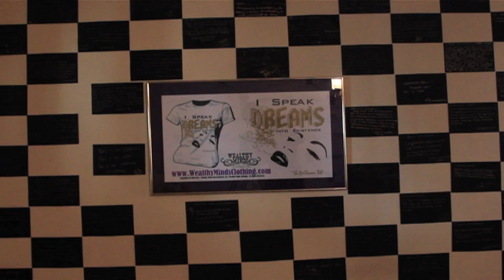Wealthy Minds "We Speak Dreams Into Existence" Trailer [HD]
Produced by: Wealthy Minds
Directed by:  Will J. Smith